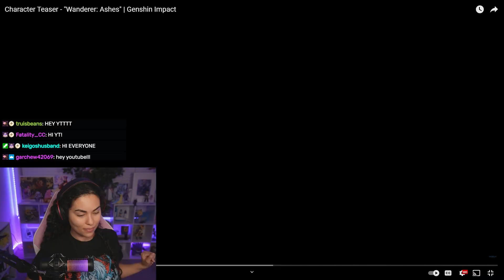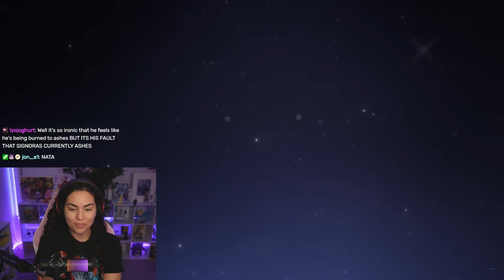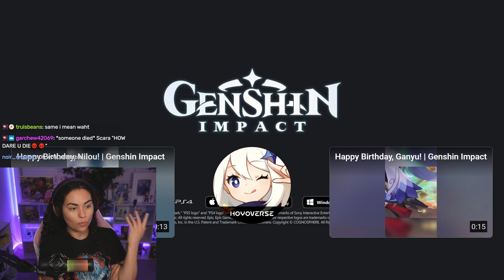I did not expect this from Scara.. - Character Teaser - "Wanderer: Ashes" | Genshin Impact REACTION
Scaramouche acting emo as always, but I'm starting to feel for him..